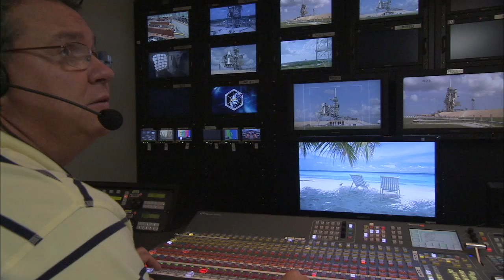Space Shuttle Era: Covering the Space Shuttle Program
Space reporters discuss the impact the Space Shuttle Program has had on exploration, national interests and why it's an exciting beat in the first place.